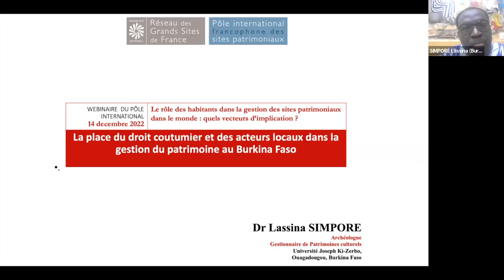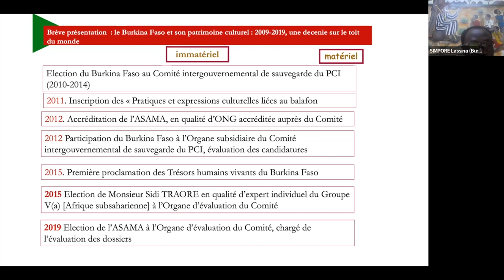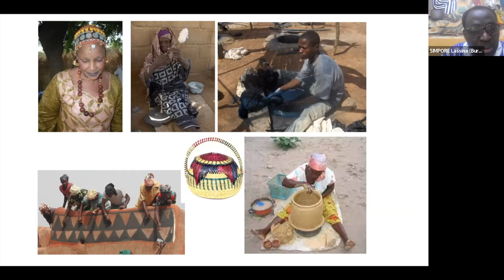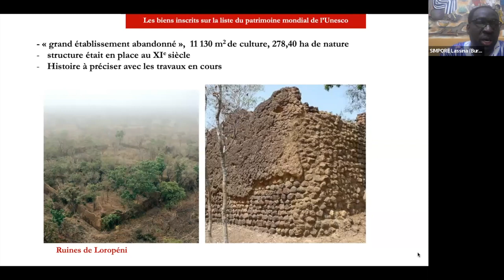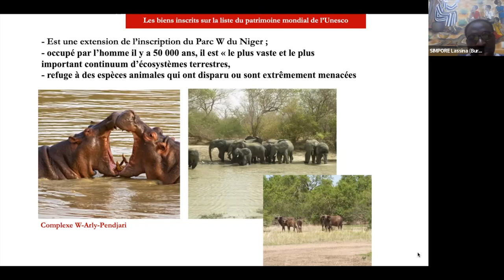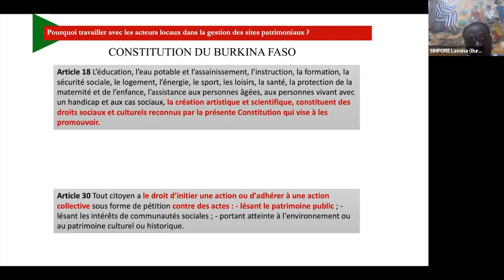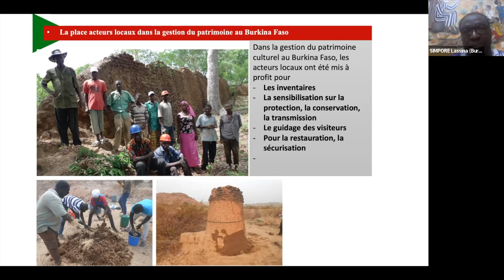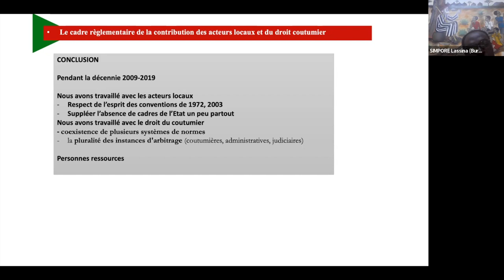La place du droit coutumier et des acteurs locaux dans la gestion du patrimoine culturel.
Intervention de Lassina SIMPORE, Archéologue, gestionnaires de patrimoines culturels, Maître de conférence en Archéologie, Université Ouaga 1 Joseph Ki-Zerbo (Burkina Faso) lors du webinaire « Le rôle des habitants dans la gestion des sites patrimoniaux dans le monde. Quels vecteurs d’implication ? », organisé le 14 décembre 2022 par le Pôle international des sites patrimoniaux du Réseau des Grands Sites de France